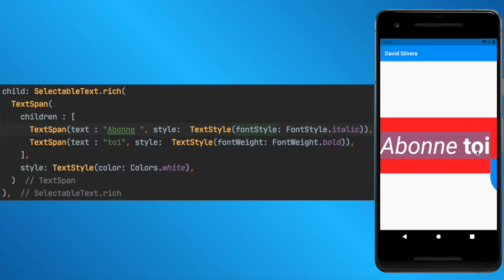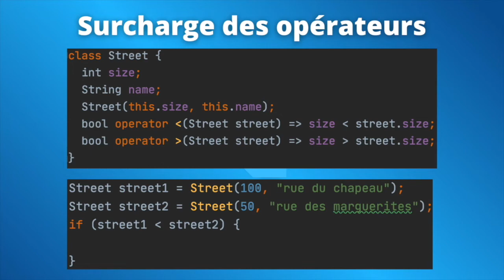Conseils et astuces Dart & Flutter : Jour 9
Tous les jours pendant le mois d'Aout du lundi au vendredi à 18h, retrouvez une vidéo de 2 à 5 min sur des conseils et astuces Dart et Flutter!

Voici le jour 9 !

Aujourd'hui, je vous montre comment séléctionner un texte avec le widget SelectableText.
Aussi, je vous partage comment surcharger des opérateurs.

Tout ces tips vous permettrons de mieux apprendre flutter et dart pour faire des applications sur ios, android, mac, linux, windows et fuschia os.

Chapitres de la vidéo:
0:00 : Intro
0:12 : Astuce Flutter
0:50 : Astuce Dart
1:39 : Outro